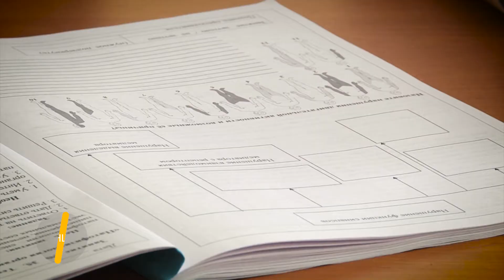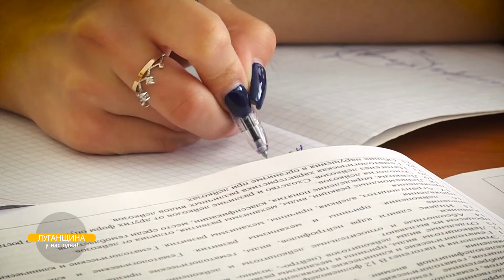Луганщина у нас одна: студенты Алиса